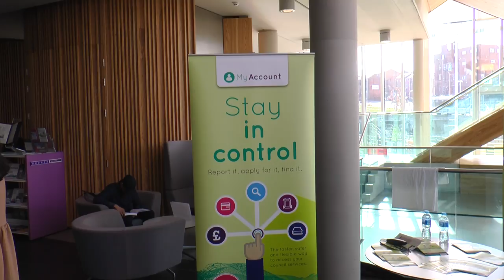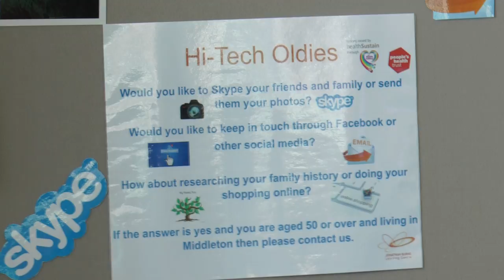Rochdale Digital Festival 2017